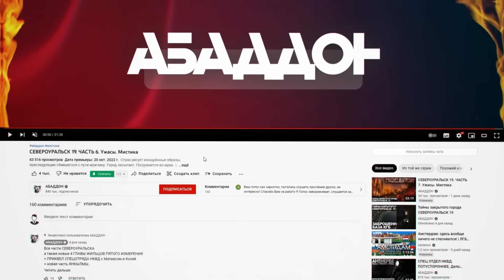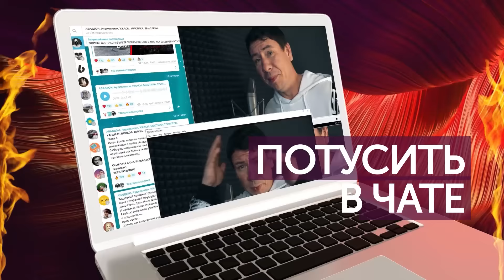ПРО НЕЧИСТЬ И НЕЛЮДЬ. Пятая серия. Деревенские ужасы. Страшные рассказы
ЧТО ТАКОЕ РАННИЙ ДОСТУП К АУДИОКНИГАМ и РАССКАЗАМ НА КАНАЛЕ АБАДДОН?
На месяц или полтора месяца рассказы в аудиоформате выходят на платформах...

На этих платформах:
НЕТ РЕКЛАМ
АУДИО МОЖНО СКАЧАТЬ НА ТЕЛЕФОН
РАССКАЗЫ НА МЕСЯЦ РАНЬШЕ и до двух раз в неделю
УНИКАЛЬНЫЕ РАССКАЗЫ КОТОРЫЕ НЕ ВЫХОДЯТ В ЮТУБ